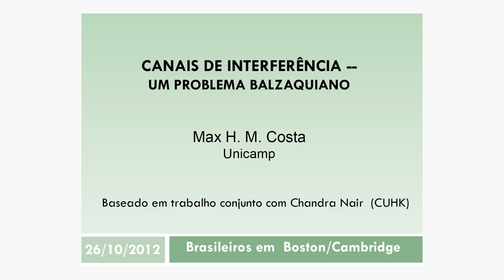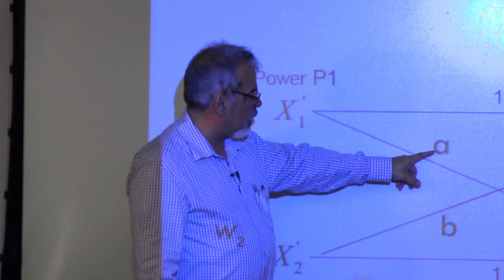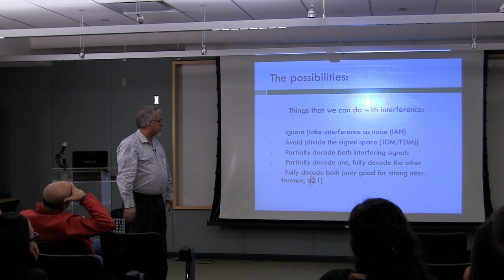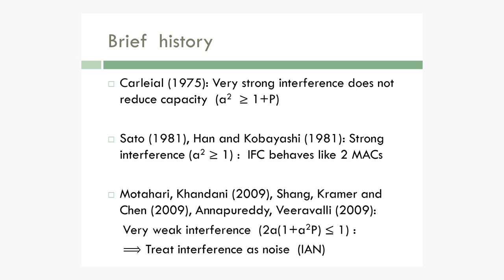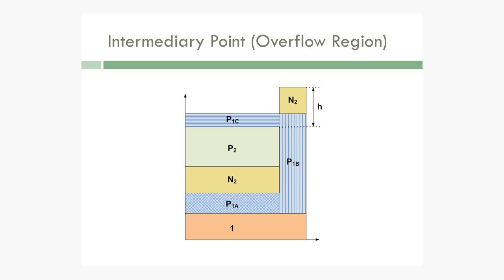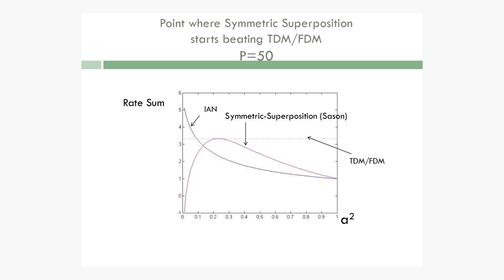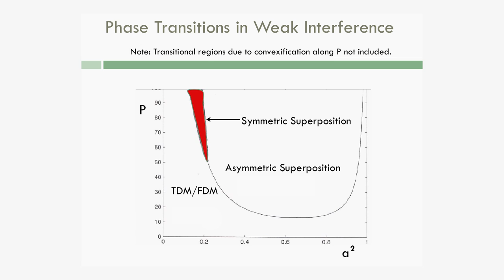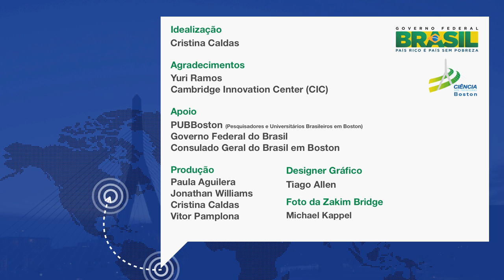Max Costa: Interference Channels, um problema Balzaquiano.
Prof. de Teoria da Informação Max H. M. Costa na Engenharia Elétrica da UNICAMP ataca o problema de canais de interferência em redes de telecomunicações. O vídeo descreve a origem do problema, sua definição e duas formas atuais de se amenizar as consequências da interferência.

Max é professor visitante no RLE (Research Laboratory of Electronics) da Professora Muriel Medar no MIT.

Vídeo gravado no dia 26/out/2012 durante a reunião da rede de Pesquisadores e Universitários Brasileiros em Boston (PUBBoston; que aconteceu no Cambridge Innovation Center (CIC).